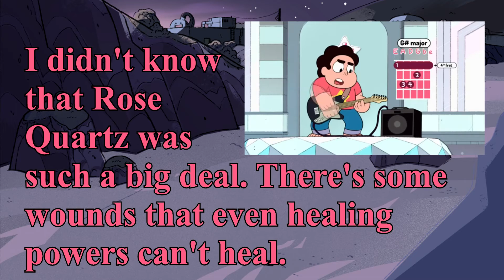Still Not Giving Up - Steven Universe (TV Version) Lyrics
Sorry for the lack of videos! I had software problems and then school started...but I'll try and be more active now.

This song is from Steven Universe, a show on Cartoon Network that was created by Rebecca Sugar.